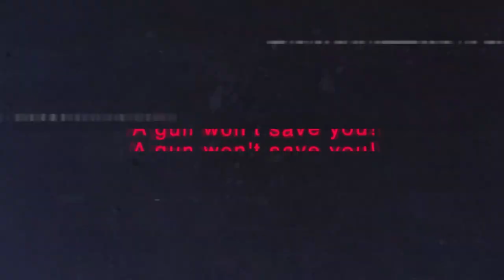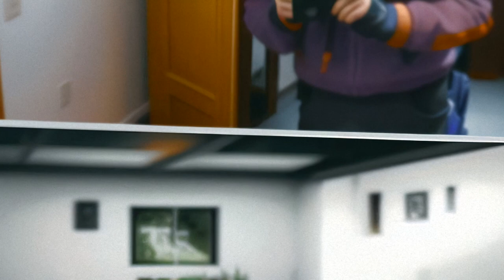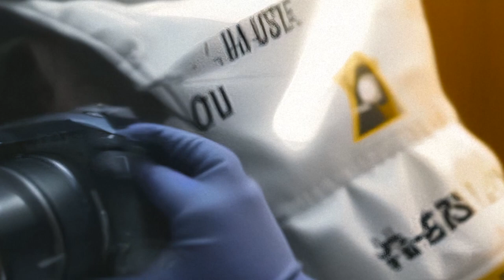I Caught My Stalker on Camera - But He Deleted the Footage | Creepypasta Stories Ep. 38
This unsettling creepypasta horror story follows a narrator who comes to realize someone is repeatedly breaking into their apartment and moving things around. Installing a home security camera system, they manage to capture brief footage of a masked intruder entering when they're not home. The terrifying encounters culminate when the stalker takes the narrator hostage, admitting he's been studying them. But even catching the attack on camera may not be enough, as the psychopath has more twisted plans in store.
This creepy tale plays on real fears of surveillance violations and unseen predators hiding in plain sight. The dramatic escalation and home invasion elements will have you on the edge of your seat as you root for the narrator to escape. But can digital eyes expose what true evil lurks just outside the frame?